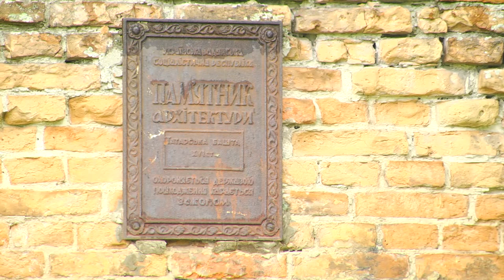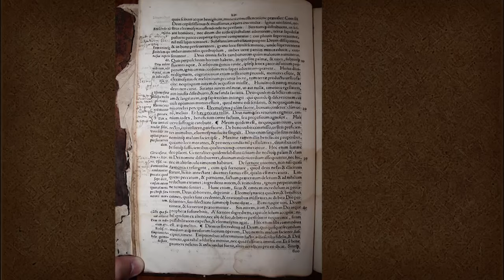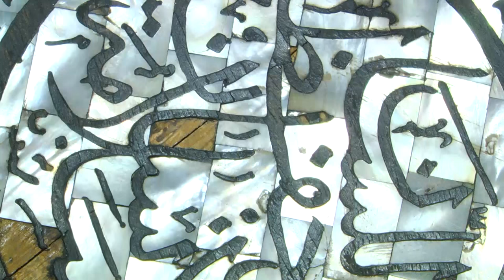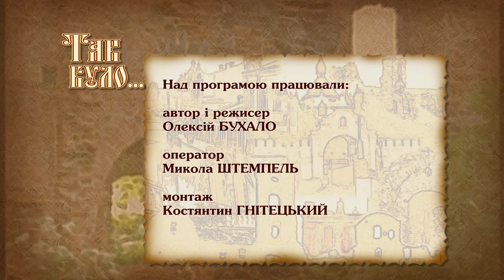Острозькі татари - успішні землероби, бізнесмени та військові.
За історичною Волинню віддавна закріпилося реноме багаторелігійного та мультинаціонального регіону. У минулому тут разом проживали православні та  католики, мусульмани та юдеї, русини, литовці, поляки, євреї, татари і представники інших етносів.  Про життя татар відомо небагато, проте, достатньо, щоб осягнути масштаби їхніх культурних, політичних та економічних впливів.